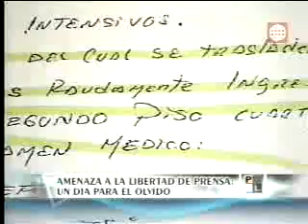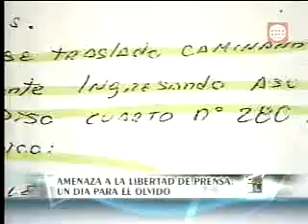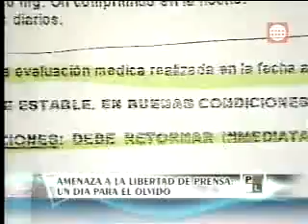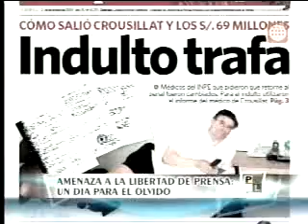INDULTO PAGADO DENUNCIAN y AMENAZAN a TOLEDO y AMERICA TV, Despedido B.Ortiz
De nunca acabar ESCANDALOS.